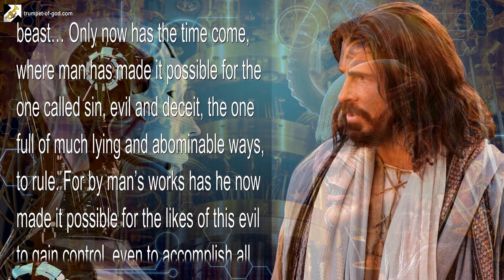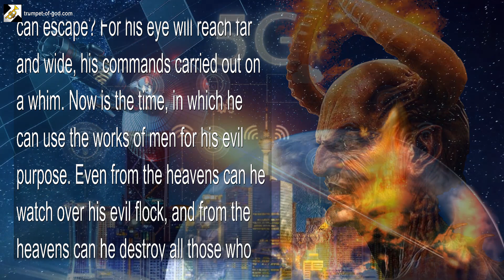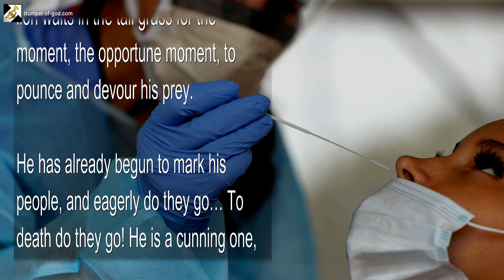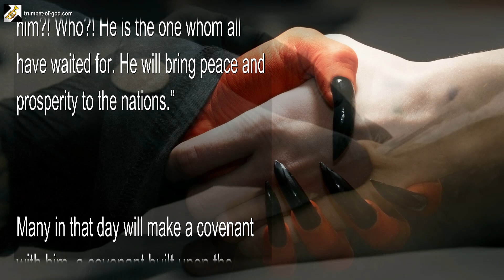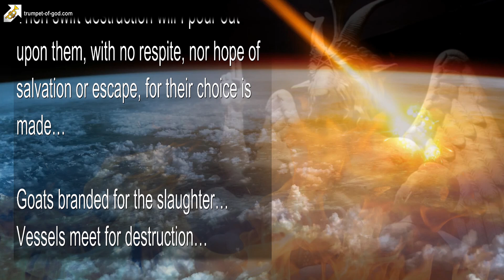The Man of Perdition marks his People already 🎺 Trumpet Call of God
The Man of Perdition marks his People already… The Mark of the Beast

September 2004 – From The Lord, Our God and Savior – The Word of The Lord Spoken to Timothy, For All Those Who Have Ears to Hear

This I say to you, concerning the beast… Only now has the time come, where man has made it possible for the one called sin, evil and deceit, the one full of much lying and abominable ways, to rule. For by man’s works has he now made it possible for the likes of this evil to gain control, even to accomplish all he has conceived of to do. In no time past were there such devices of men by which he could rule in this manner, or chains such as these for him to shackle as many as he will, or the means by which he can devour as many as he will.

Behold, now is the time for him to cast his net over the whole world, and who can escape? For his eye will reach far and wide, his commands carried out on a whim. Now is the time, in which he can use the works of men for his evil purpose. Even from the heavens can he watch over his evil flock, and from the heavens can he destroy all those who oppose him, with fire, brimstone and fervent heat. Even now does he watch and lie in wait for his due time, as the lion waits in the tall grass for the moment, the opportune moment, to pounce and devour his prey.

He has already begun to mark his people, and eagerly do they go… To death do they go! He is a cunning one, this evil one, for he will also come upon the world as a thief and a savior of men, but he will lead them, coax them and deceive them… And unto death will they go! And all who will follow him and take his mark will worship him, saying, “Who is like this man? And who knows what he knows? And who can stand against him?! Who?! He is the one whom all have waited for. He will bring peace and prosperity to the nations.”

Many in that day will make a covenant with him, a covenant built upon the sand, the sands of false hope and great iniquity. They will rejoice in him, until the day his true faces are revealed. Yet few will take notice, barely turning the head, for they have all become adopted children of perdition.

In that day, they will be so far stuck in the mire of their sin and adultery, with their hearts hardened, their eyes accustomed to darkness and their ears attuned to evil, that they will be unable to flee from that which is about to overtake them…

Then swift destruction will I pour out upon them, with no respite, nor hope of salvation or escape, for their choice is made…

Goats branded for the slaughter… Vessels meet for destruction…